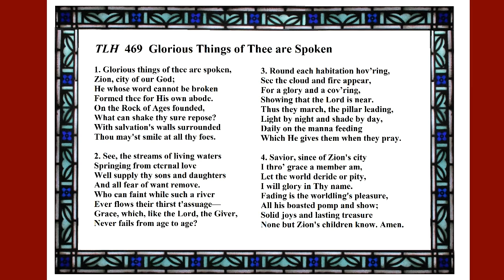TLH 469 Glorious Things of Thee are Spoken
"Glorious Things of Thee are Spoken," Text: Hymn 469 from the Lutheran Hymnal, 1941; Tune: Austria. Played on the organ of Redeemer Lutheran Church (LCMS) of Bayside, NY.